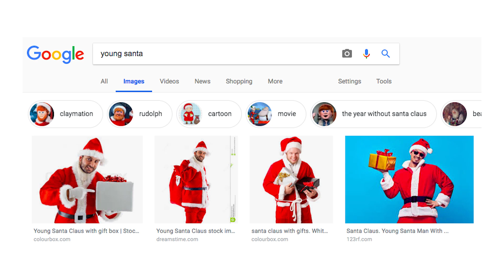Reading Mean Comments with John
Week two of Pizzamas begins with a REUNION VIDEO!

This time, I realized that we can search our comments for "John looks like" and "Hank looks like" and similar things to find who (and what) people think we look like over the years. Having literally hundreds of thousands of comments on this channel is an amazing honor, honestly. Reading through comments from deep in the history of this channel was really wonderful.

Also, very funny.